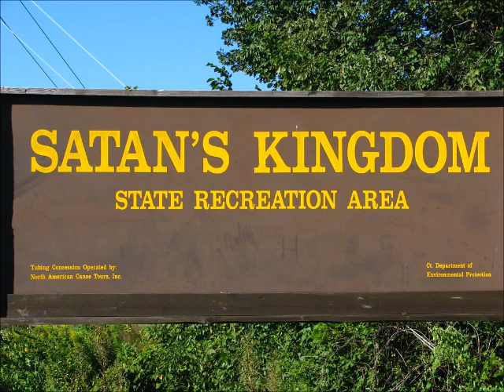Dic Logo Scares Kid In Bed 37: LSDic Dream Emulator (80519A)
Sorry folks. I was gonna put out a new episode of DicLogoScaresKidInBed today. But, as you can see, we unfortunately suffered another severe attack by the LSD Dream Emulator Baby Head.

Guest starring in voice Lucifer McEvil from Davemadson Studios.

80519A